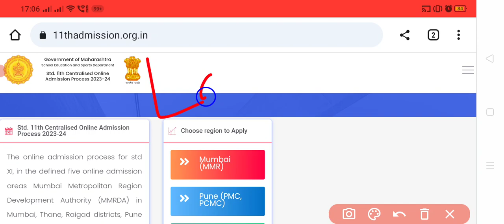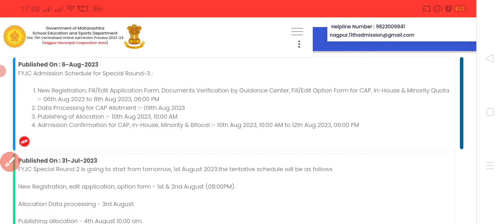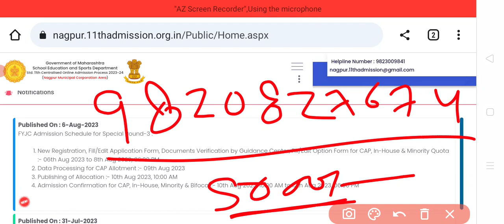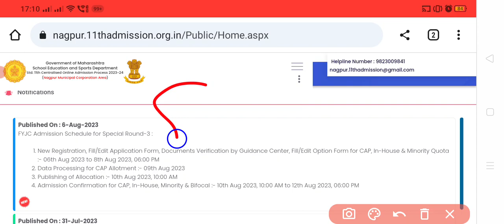Special Round -3 Full Detail || 11th Admission || Atul Sir